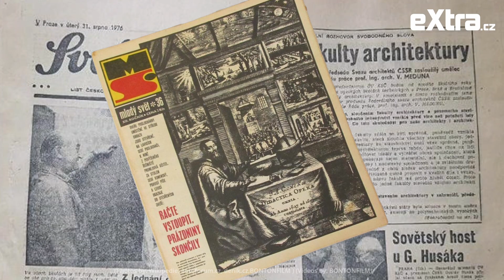50 let od události, která šokovala celé Československo. Pro osm lidí se stala osudnou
Před 50 lety Olga Hepnarová šokovala celé Československo. 10. července 1973 s vypůjčeným nákladním automobilem úmyslně narazila do skupiny lidí na tramvajové zastávce. Co ji vedlo k takovému činu a měla v minulosti další problémy se zákonem?